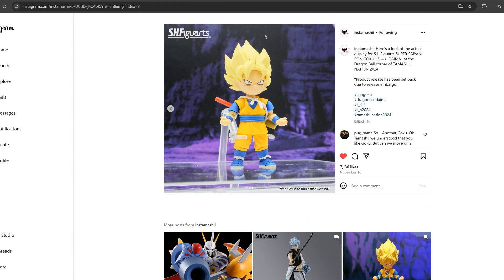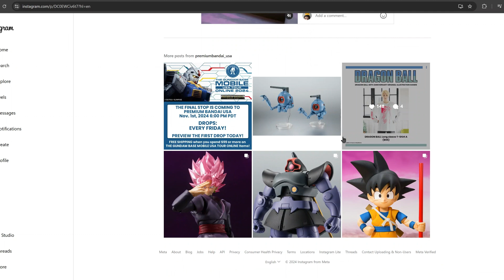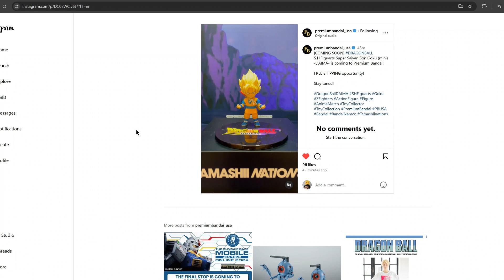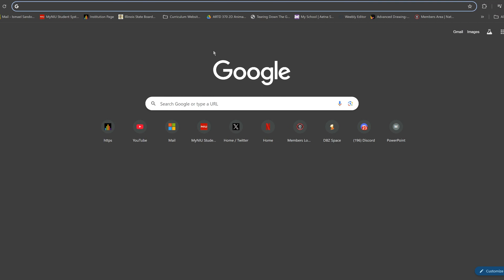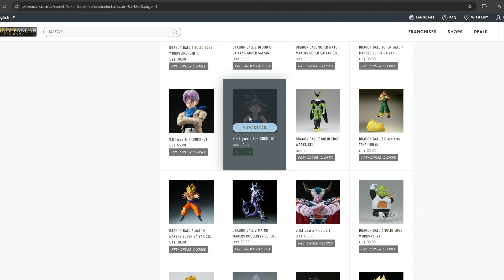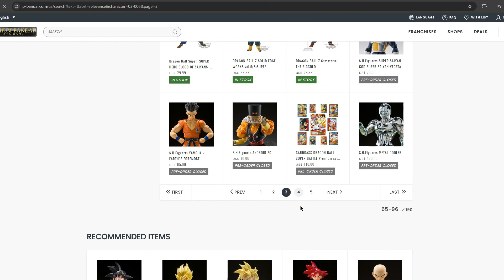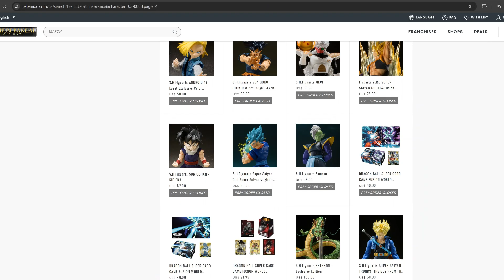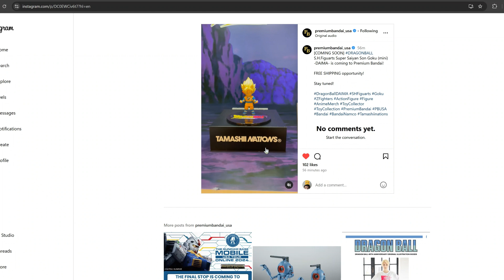BANDAI This Needs to Stop Already...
This video is a rant... based on many things...